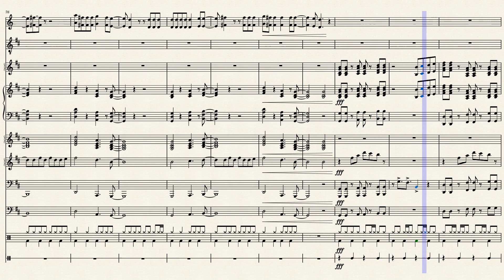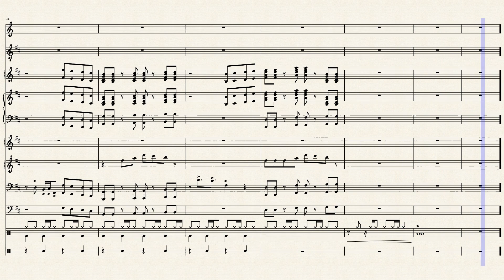SHEET MUSIC Without You - Avicii